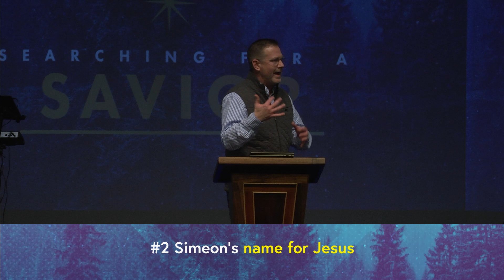Searching for a Savior: Simeon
In this sermon, Pastor Brent talks about the character of Simeon in the story of Jesus, and how his songs show us a bigger picture of the gospel.